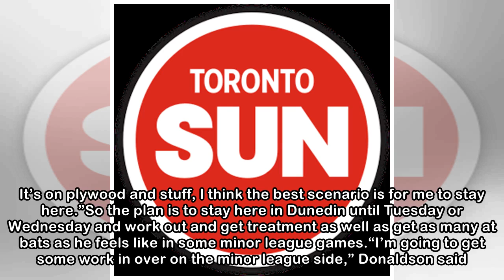Blue Jays’ Donaldson wisely avoids letting the Big O become the Big Ouch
DUNEDIN — Josh Donaldson has every intention of being an MVP-type leader of the Blue Jays in 2018 and the man that helps lead them back into playoff contention. But to do so, the veteran third baseman...